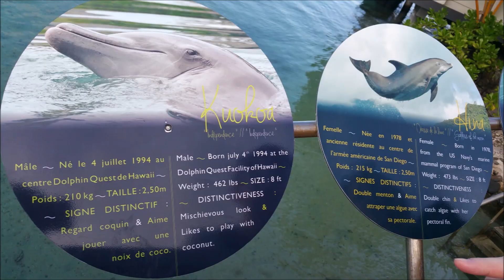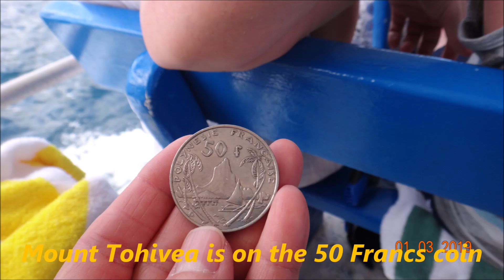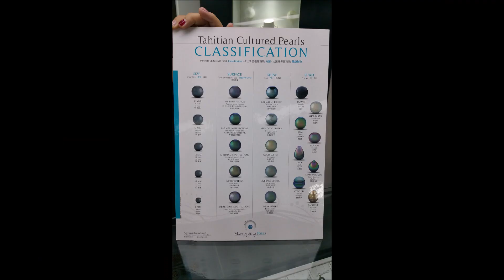Mo'orea 莫雷阿島, Tahiti 大溪地 (Part 1 of 3) January 1 -10, 2019